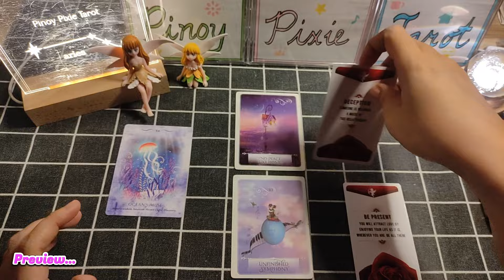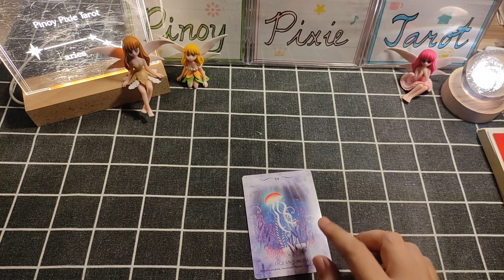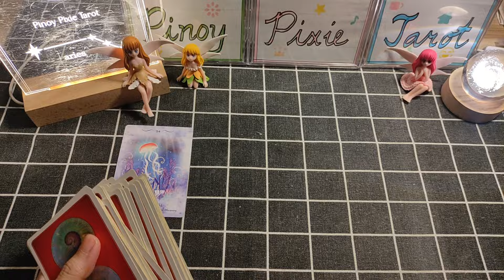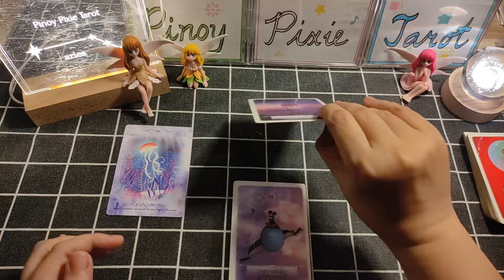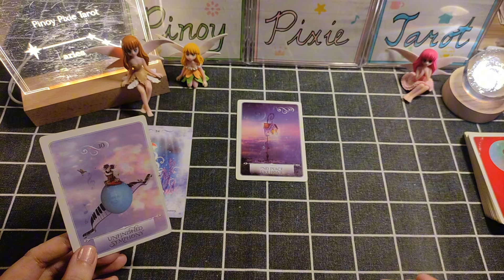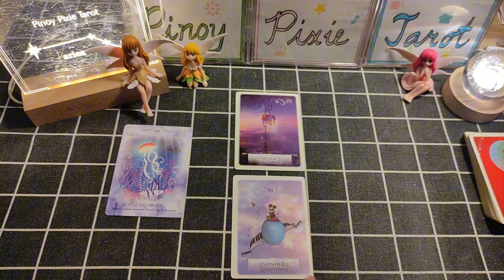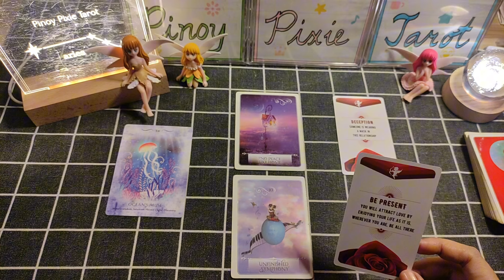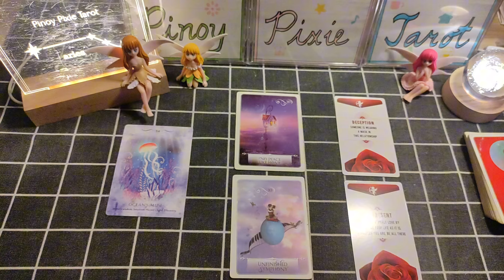Aries - OH NO! BAKIT GANETO😧😮 - November 2024 Oracle Messages - Tagalog Tarot Reading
Oracle Reading

In this video, aalamin natin ang Oracle Messages para sa Aries para ngayong November 2024. Ang mga readings ay maaaring magresonate sa inyong sun, moon, rising and venus signs.

pinoy horoscope
tagalog horoscope
kapalaran 2024
horoscope 2024